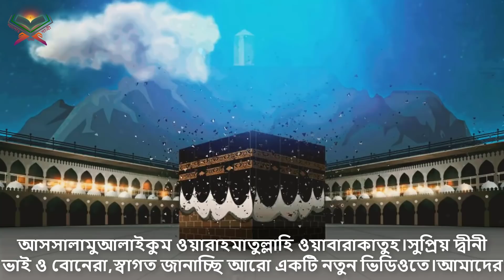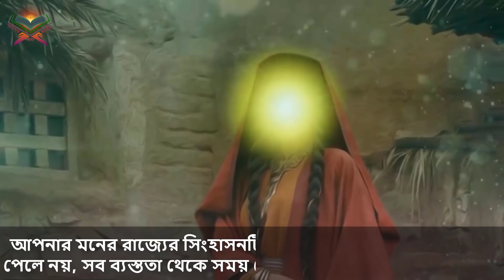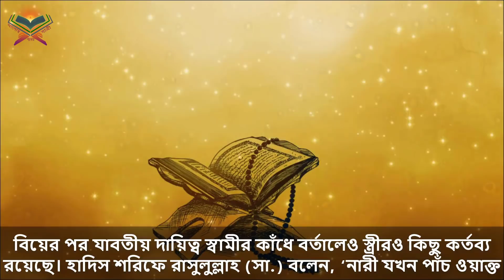দেখুন যে ২টি কাজ করলে স্ত্রী আপনাকে পাগলের মত ভালোবাসবে ও জান্নাতী সুখ দিবে ইনশাআল্লাহ। আলোর পথ